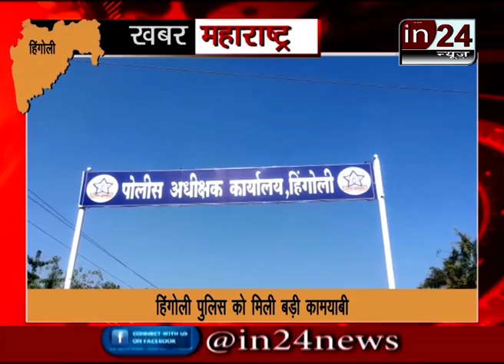Hingoli police arrested mobile thief, 17 mobile phones recovered in24news